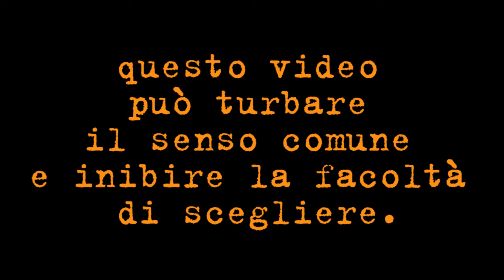Divietik e il tabacco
Divietik rappresenta l'eccesso di burocrazia e la tendenza a voler regolamentare tutto da parte delle istituzioni con il risultato di rendere la vita difficile ai cittadini e alle imprese o di influire sulla libertà di scelta individuale.
Dall'Italia all'Europa, fino agli Stati Uniti, molti sono gli esempi di provvedimenti che vengono imposti ai cittadini con l'idea di migliorarne la vita.
Le frontiere più discusse di questa concezione burocratica e paternalista delle istituzioni riguardano i comportamenti
più controversi e dibattuti: in nome del benessere collettivo vengono introdotte limitazioni alle libertà individuali punendo
ad esempio chi è sovrappeso per golosità, chi fuma o chi beve.
Save the Choice è un punto di informazione, di discussione e di azione a partire dalla libertà di scelta: perché cosa produrre, acquistare, consumare riguardano la sfera personale di ciascuno di noi, così come l'accesso alle professioni e ai servizi, la tutela della privacy e delle informazioni che ci riguardano.
Firma le nostre prime due petizioni

OGGI TOCCA AL TABACCO DOMANI A QUALI PRODOTTI?
Contro la direttiva europea che, invece di ridurre i rischi per la salute, finirà con il ridurre la scelta per i consumatori e mettere a rischio decine di migliaia di posti di lavori.

LIBERIAMO IL DIGITALE
Normative obsolete e iper-regolamentazione creano una barriera alle potenzialità dell'innovazione digitale nel nostro Paese, alla creazione di nuove imprese e di nuovi posti di lavoro.